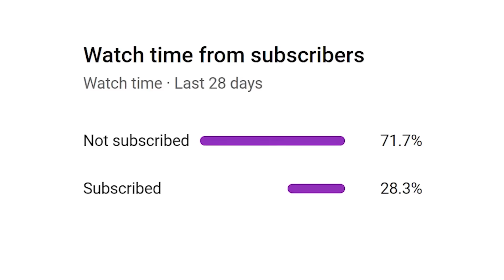Sobreviví 100 DÍAS en Minecraft con mi NOVIA y les enseño mi MUNDO survival... - Roier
Sobreviví 100 DÍAS en Minecraft Hardcore con mi NOVIA y les enseño mi MUNDO survival... - Roier Un video con momentos graciosos y momentos divertidos de Roier y su novia donde no se pasan Minecraft pero les enseño mi mundo de minecraft survival 1.17 casi 1.18 donde sobrevivo 100 dias con ajolotes o axolotls. Like para mas mods y datapacks con Roger y su Novia.

SI TE GUSTÓ ESTE VIDEO, VEN A VERME A TWITCH UN RATO EN DIRECTO :)